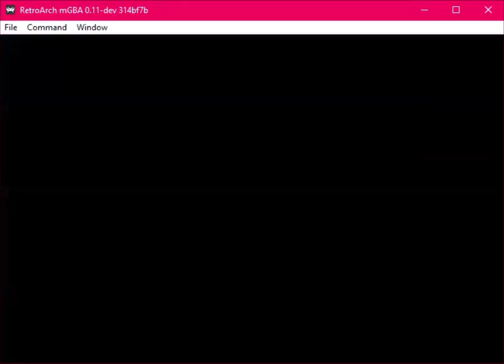Tekken Advance - GBA EMU - Paul - Time Attack - 3m 54s 880ms